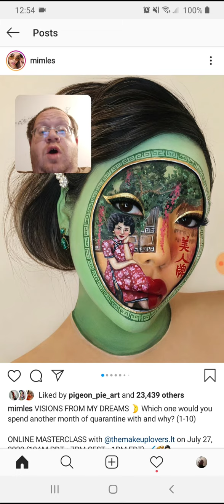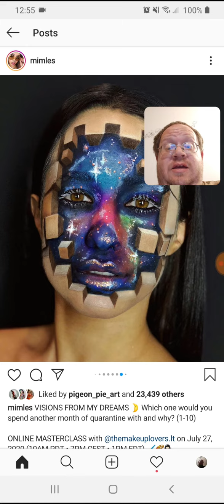Mimles - Visions From My Dreams - Danny the Man Parker